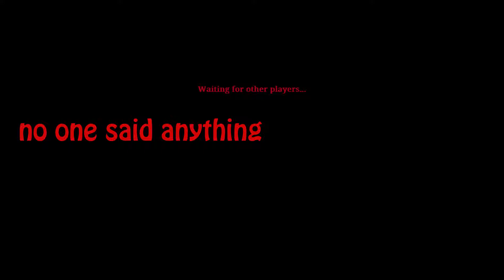Man Vs Beast - Hunt: Showdown Funny Moments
1 man vs his biggest fear - dogs from HELL!

Cumberland Gap - Nat Keefe with The Bow Ties